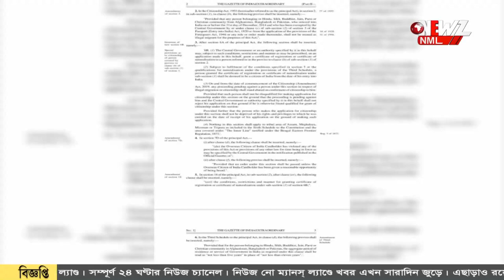দেশ জুড়ে লাগু হল সিএএ, কি বলছেন মতুয়ারা ?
দেশ জুড়ে লাগু হল সিএএ সোমবার সন্ধ্যায় বিজ্ঞপ্তি জারি করল কেন্দ্র। নির্বাচনের ঠিক আগে কেন কার্যকর করা হলো প্রশ্ন তুললেন রাজ্যের মুখ্যমন্ত্রী।